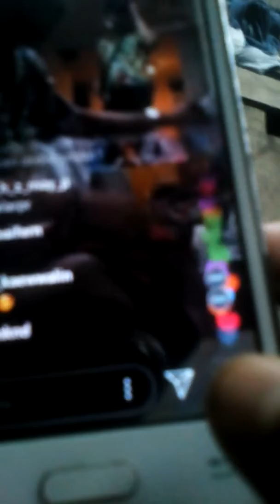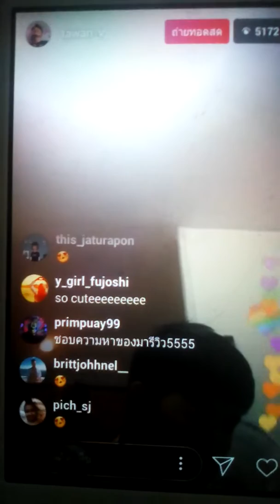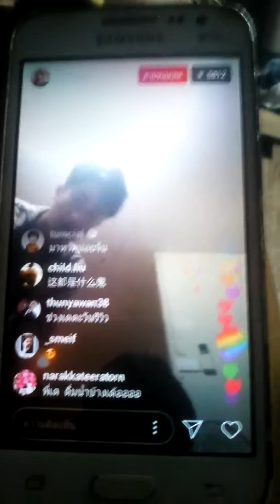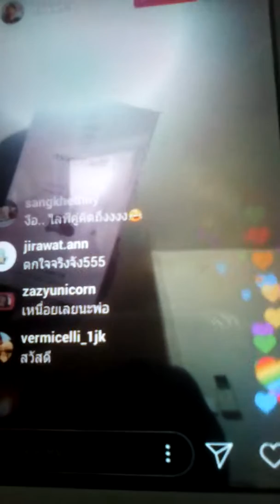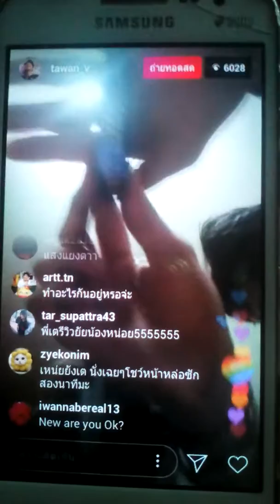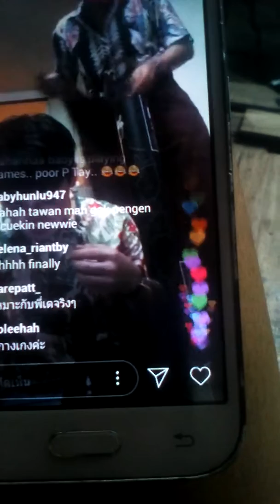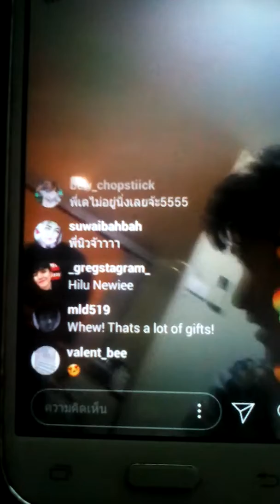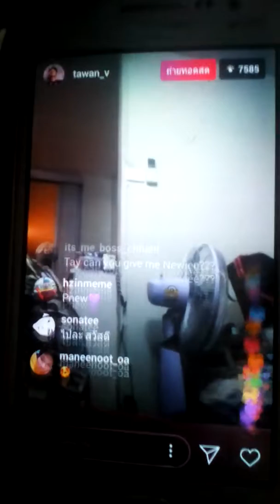พี่เตไลฟ์สดในไอจีของวันนี้ พอดีไม่ทันช่วงแรก🐋🐋💕❤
ถ้าไม่ค่อยได้ยินเสียง รบกวนให้ใส่หูฟังดูไปด้วยน้านะจ๊ะ
ถ้ากล้องไม่อยู่นิ่งก็ขอประทานโทษนะ พอดีมันเมื่อยและแมวมันมากวนข้างหลังนะจ๊ะ
Cr. IG tawan_v